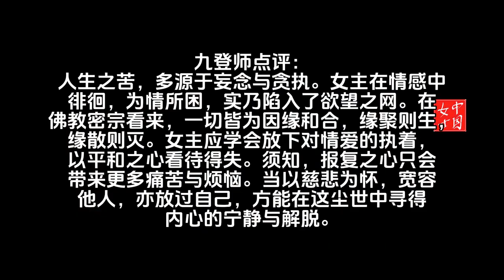女人偷情分手后,發現情人和新歡玩的高興心中不爽,原因竟然是這個！